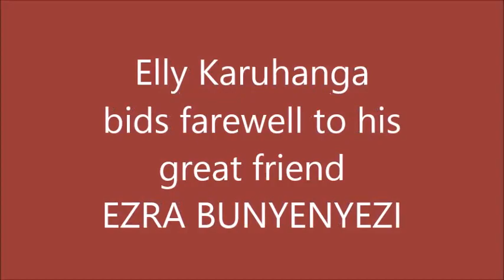Elly Karuhanga bids farewell to Ezra Bunyenyezi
Elly Karuhanga bids farewell to Ezra Bunyenyezi 2020